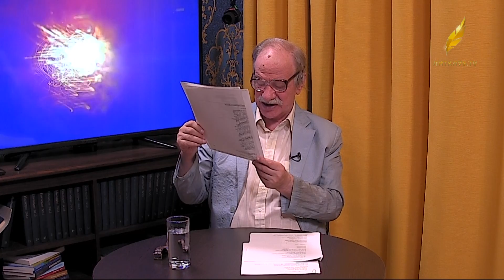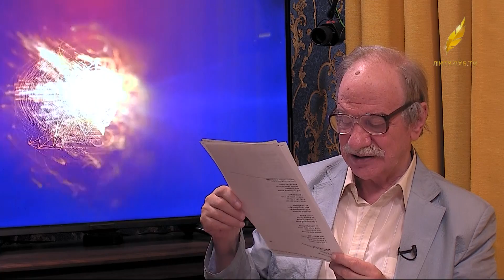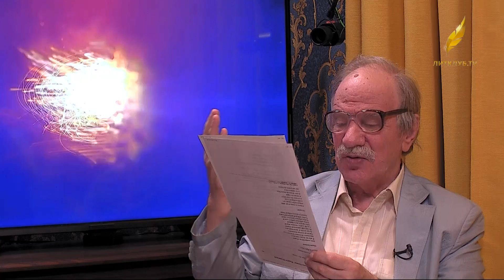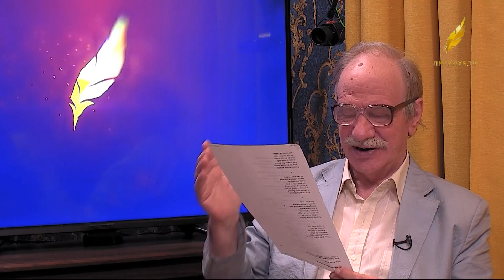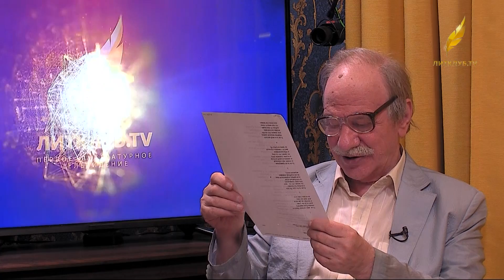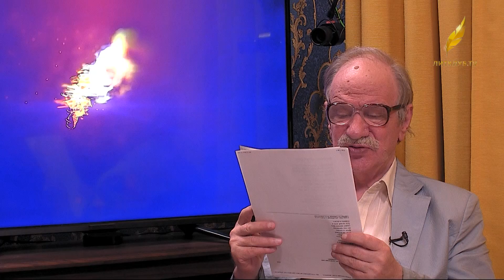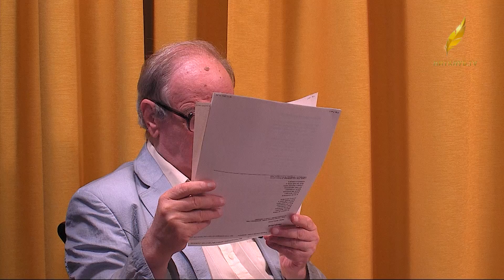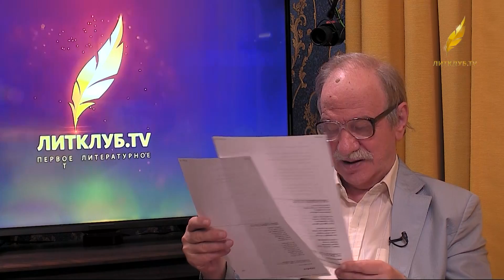Марина Цветаева. Лекция Константина Кедрова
Автор цикла лекций о русской литературе Константин Кедров –  поэт, литературный критик, доктор философских наук.